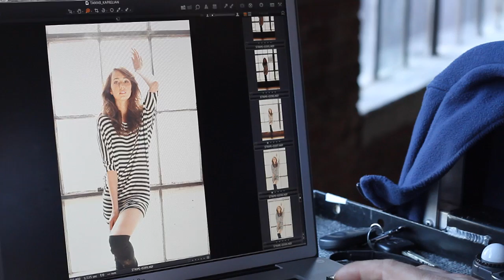Behind The Scenes Of Tamar Kaprelian's Photoshoot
Music video by Tamar Kaprelian performing Behind The Scenes Of Tamar Kaprelian's Photoshoot. (C) 2010 Interscope Records